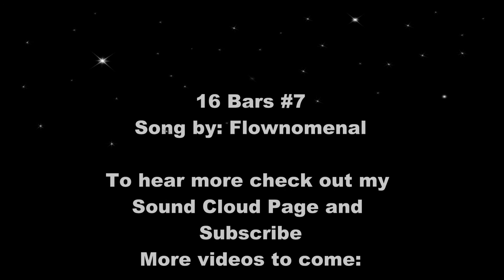16 Bars #7 - Flownomenal